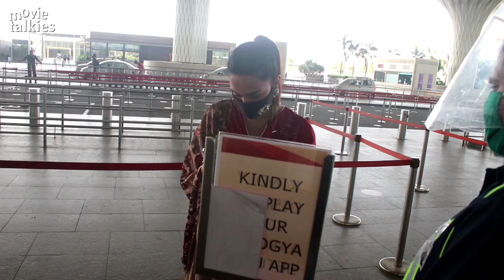Birthday Girl Erica Fernandes makes a stylish statement in red ethnic outfit at airport